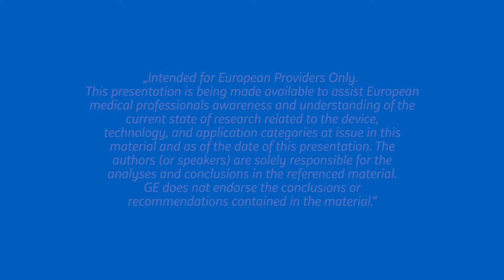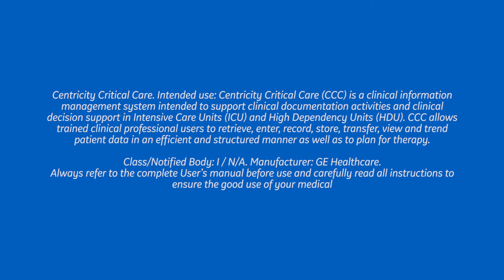Dr. Pierre Kalfon, talking about Centricity™ High Acuity Critical Care | GE Healthcare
Listen to Dr. Pierre Kalfon, Head of the ICU, Chair of the medical Committee, Chartres Hospital France, talking about Centricity™ High Acuity Critical Care